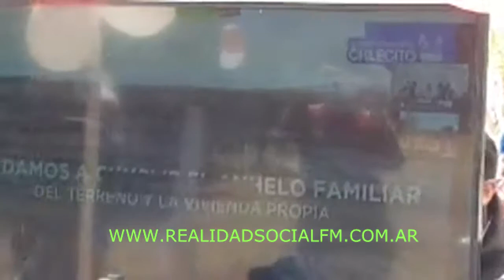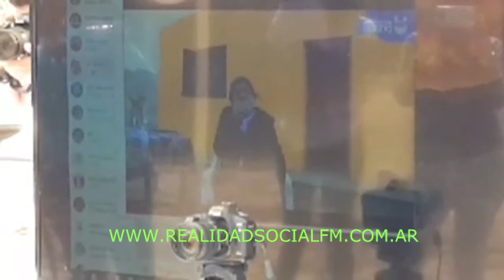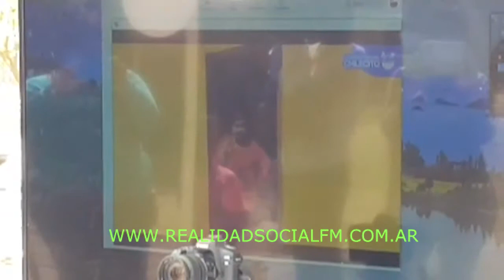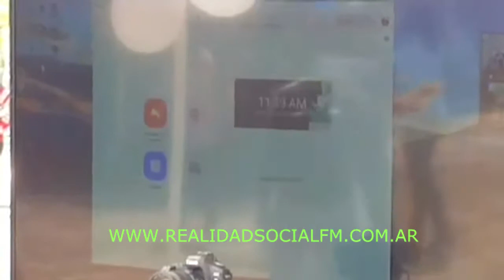Rodrigo, Gutiérrez, Quintela, Rejal y Puy participaron del Aniversario de Colonias de Malligasta Fu